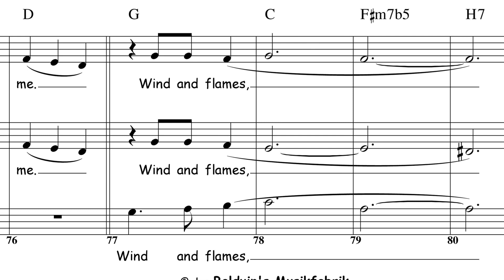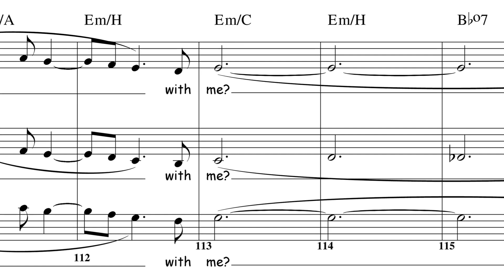Dance (DeFalque/Zumbrunn)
Arrangement für den Chor "Vocal Track" der Ref. Kirchgemeinde Winterthur-Töss mit der Band Portulak.
Fränzi Keller (voc), Rainer Hagmann (vl), Geri Zumbrunn (pno), Jean-Pierre Dix (b), Dani Schmid (dr)